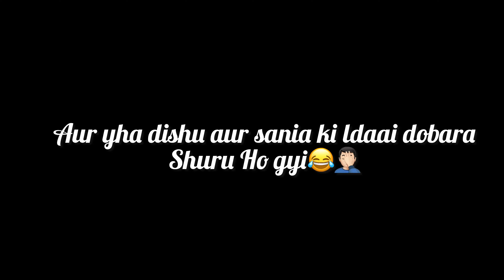A Day in a college😁♥️|| Meri aur radhika ki ldaai ho gyi🥺💔jammu